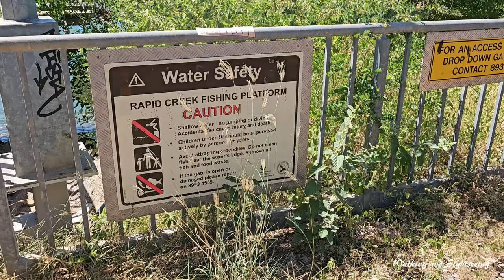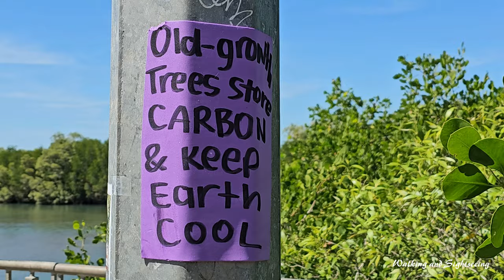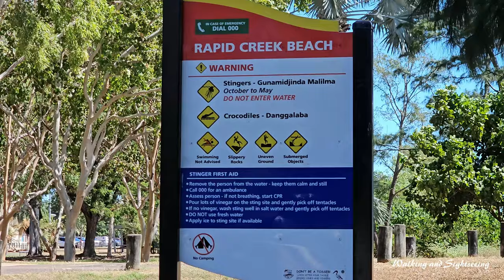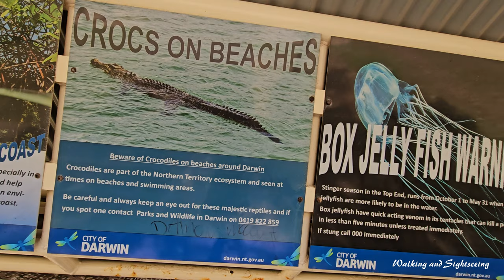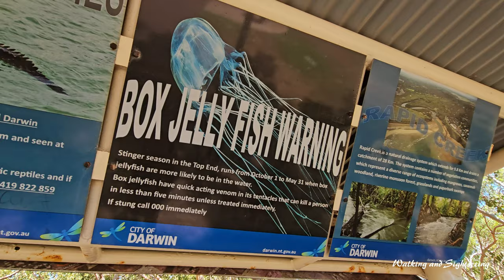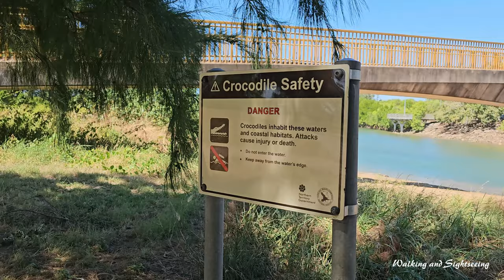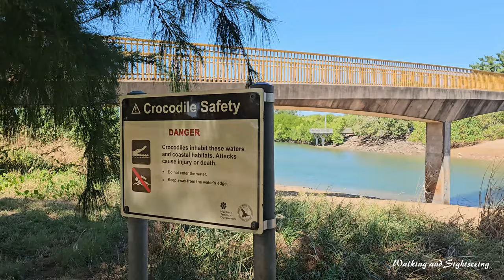Rapid Creek Foreshore Walking Tour 2024 | Darwin Australia | Beach and Footbridge | Fishing Platform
A walk exploring some of Rapid Creek. We do a short walk over the footbridge and walk on the beach. We visit the the fishing platform for a great view of Rapid Creek Northern Territory Australia.

The Peter Mahony Fishing Platform is located on Casuarina Drive, near the Rapid Creek footbridge. The fishing platform is designed specifically for wheelchair access.

Rapid Creek refers to both a creek in the city of Darwin, Northern Territory, Australia and the name of a suburb north of the city, situated where the creek meets Darwin Harbour. It is the traditional country and waterways of the Larrakia people.

Rapid Creek is a predominantly residential area and is generally associated with its sister suburb, Nightcliff, and the adjacent northern suburbs of Millner and Coconut Grove. A lot of development has been completed on the coastal road, Casuarina Drive, which runs along the coast from Rapid Creek to Nightcliff.

Rapid Creek Sunday Market is the oldest market in Darwin. It's held every Sunday morning, and comprises stalls selling fresh produce including fruit, vegetables, Asian produce, herbs and spices, exotic plants, and seafood. There are also food stalls selling dishes from a variety of cuisines including Indian curries, Malaysian Laksa, Vietnamese rice paper rolls and Thai papaya salad.

Rapid Creek Beach is a beautiful beach located in the suburb of Rapid Creek in Australia. The beach stretches approximately 1.5 kilometers and has a stunning white sand color.

Darwin Australia Exploring Rapid Creek Foreshore | Beach Rock Flats | Footbridge | Fishing Platform